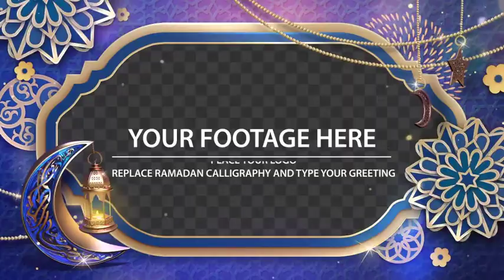Ramadan Video Frame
Music is purchased from here: 1.envato.market/QW4Y6
Ramadan Video Frame (AFTER EFFETCS PROJECT)

Perfect for:
• Ramadan Celebration
• Muslim Events

Specifications:
• FULL HD 1920×1080 @30fps
• Loop Video Frame
• No Plug-Ins Required
• Available in After Effects CC2017, CC2013, CC2012, CS6
• Help Documentation Provided